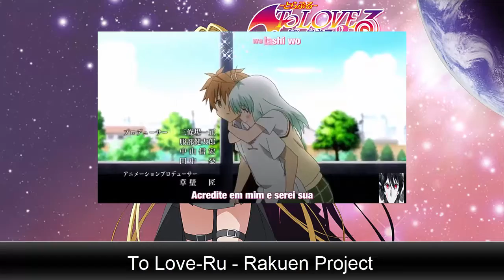MEU TOP 10 DAS MELHORES OPENINGS DOS ANIMES